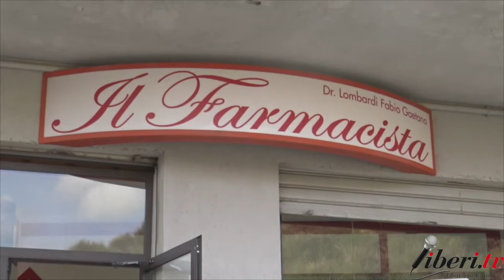Intervista al Dott. Fabio Gaetano Lombardi - Parafarmacia San Giovanni in Fiore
Intervista al Dott. Fabio Gaetano Lombardi - Parafarmacia San Giovanni in Fiore (CS).